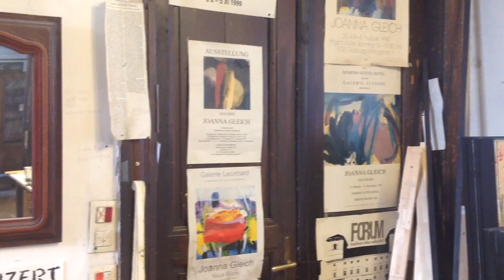PASSION feat Joanna GLEICH (Painting)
PAINTING - Joanna GLEICH
Text, Music, Video, Keyboards, Vocals - Krzysztof LUDWINSKI
Lead Guitar -  Mr. FEELING (Tomek CHOJNOWSKI)
Transcript english - Ania GLEICH
© Ludwiński Krzysztof & Chojnowski Tomasz

POLSKI
PASJA | tekst, muzyka - Krzysztof LUDWINSKI

Jest takiego coś w człowieku - jakaś dziwna moc,
która spokoju jednej chwili mu nie daje,
nie da zasnąć i wypełnia niepokojem noc
i każe mu gdzieś w myślach dążyć nieustannie.

Ty pracujesz wciąż nad sobą wiele długich lat,
lecz czy przed końcem doznasz kiedyś satysfakcji?
Im więcej umiesz, tym Ci trudniej jest osiągnąć taki stan,
by choć przez moment, poczuć bliskość ideału.

Malarko! Rzeźbiarzu! Poetko! Pisarzu!
Muzyku! Odkrywco! Naukowcu! Wynalazco!
Malarzu! Rzeźbiarko! Poeto! Pisarko!

Gnasz przez skrzyżowania
niezałatwionych, prostych, nieprzeżytych spraw,
uciekasz do Twojej pracowni
przed szarym życiem, które męczy tak...

Zbyt wiele w sobie masz ambicji,
aby ugiąć kark, aby się załamać.
Zbyt wiele w sobie masz skromności,
by zdobyć się na tupet i o sobie kłamać.

Czasem na drodze spotkasz Muzę,
(jej dotyk to najpiękniejsze, co się może zdarzyć)
wtedy pracujesz tracąc zmysły,
tonąc w rozkoszy, w otchłani własnych marzeń.

I znowu tęsknisz do uczucia,
które przychodzi rzadko i tak krótko trwa:
zadowolenie z siebie - mija, bo kreatywność Twoja
dalej Ciebie gna.

Jest taki wysiłek, aby przemóc się, co dnia
ponownie w swoją moc, w swój cel wykrzesać wiarę,
choć coraz mniej sił masz i coraz mniej rozumie Cię Twój świat,
choć coraz trudniej jest szlifować wymarzony diament.

DEUTSCH
PASSION | Text, Musik - Krzysztof LUDWINSKI

Es gibt im Menschen eine seltsame Kraft, die ihn nie in Ruhe lässt,

Sie lässt ihn nicht einschlafen,
füllt die Nacht mit Unruhe und lässt den Menschen
nach einem Ziel streben.

Du arbeitest an Dir viele lange Jahre aber,
ob Du vor dem Ende die Selbsterfüllung erlangst?

Je mehr Du lernst, desto schwieriger wird es
für Dich  die Selbstzufriedenheit zu finden
und an die Idealnähe zu gelangen.

Oh Du Malerin! Oh Du Bildhauer! Oh Du Poetin! Oh Du Schriftsteller!
Oh Du Musiker! Oh Du Entdecker! Oh Du Wissenschaftler! Oh Du Erfinder!
Oh Du Maler! Oh Du Bildhauerin! Oh Du Poet! Oh Du Schriftstellerin!

Du passierst die Straßenkreuzungen von nicht erledigten,
einfachen aber nicht selbst erlebten Angelegenheiten
und fliehst in Dein Atelier von grauem Leben, das Dich so müde macht...

Du hast in Dir zu viel Ehrgeiz um aufzugeben
und zu viel Bescheidenheit für Selbstbetrug.

Oh Du Musiker! Oh Du Entdecker! Oh Du Wissenschaftler! Oh Du Entdecker!

Manchmal triffst Du auf deinem Weg die Muse,
(ihr begegnen ist das Schönste, was Dir passieren kann!)
dann arbeitest Du im Sinnenrausch, vertieft in Ekstase und Träumen.

Und schon wieder sehnst Du Dich nach dem Gefühl,
das so selten kommt und so kurz andauert:
Selbstzufriedenheit - vergeht,
denn Deine Kreativität Dich weiter treibt...

Es gibt so eine Anstrengung,
jeden Tag neu zu beginnen und den Glauben in eigene
Kraft und das eigene Ziel zu festigen,

obwohl Du mit jedem Tag schwächer wirst
und Deine Welt versteht Dich nicht,
obwohl das Schleifen Deines erträumten Diamanten
Dir immer schwieriger fällt.